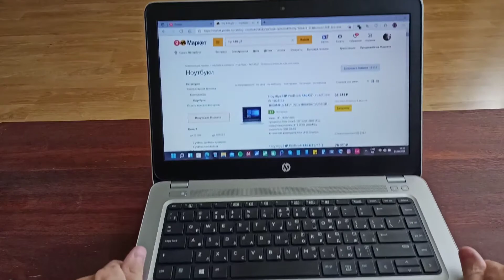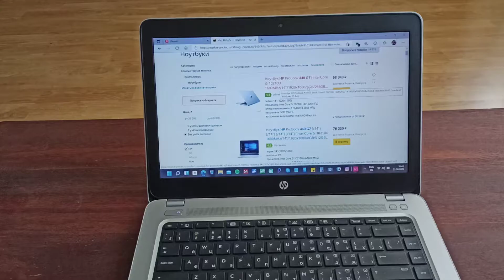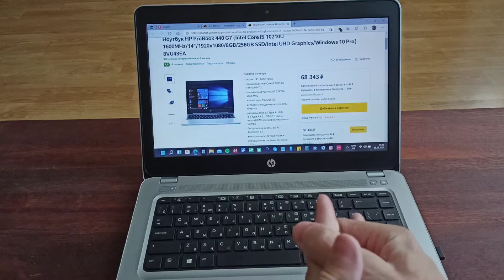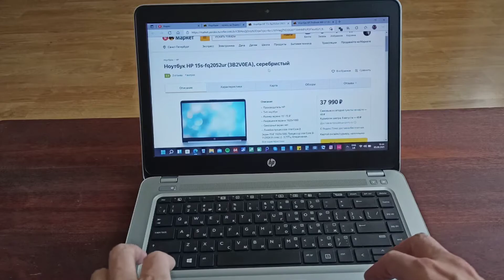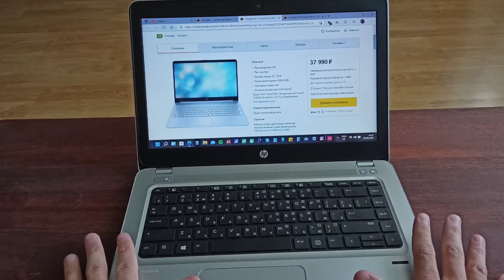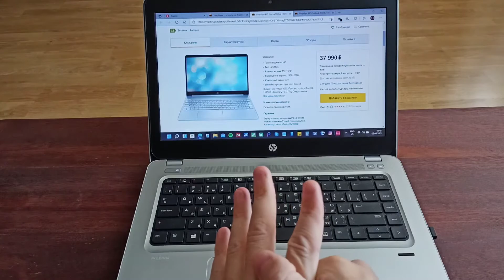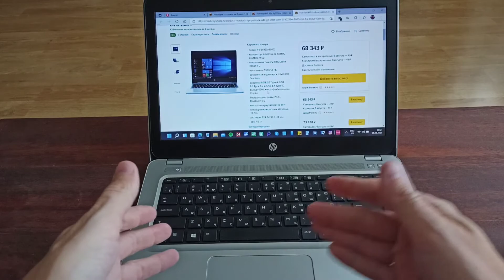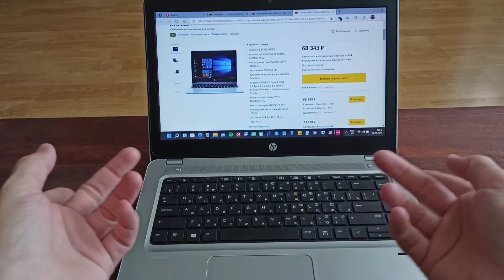Почему цена на ноутбук при схожих характеристиках различается в 15000₽? Как выбрать ноутбук?